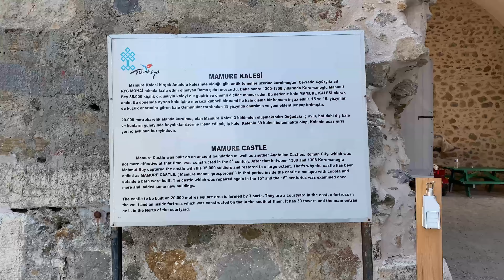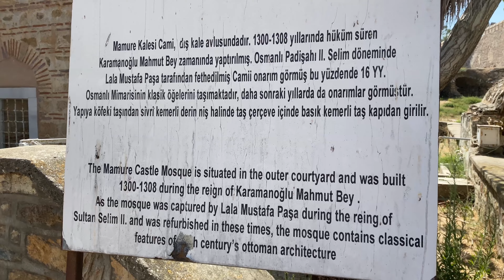ANAMUR MAMURE KALESİ | ANAMUR'DA GEZİLECEK YERLER #3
Şehrin Tavsiyesi, Anamur'da gezilecek yeler, Anamur Mamure Kalesi, mamure kalesi nerede, Mamure kalesine nasıl gidilir,  Mamure kalesi giriş ücreti, Mamure kalesi gezisi, gibi soruların cevabı bu video içerisinde...

Mamure kalesi günümüze kadar çok güzel korunmuş ve sağlamlığı ile dikkatleri üzerine çekiyor.

Mamure Kalesinin hikayesine gelince bilen birilerinden dinlemenizi tavsiye ederim. Mamure kalesi ayrıca bir çok filme ev sahipliği yapmıştır. Cüneyt Arkın birçok filminde burayı kullanmıştır. Anamur'un tarihi yerleri arasında en en sağlam olan yer diyebilirim.

Şimdiden keyifli izlemeler dilerim 😎😎😎

Bildirimleri açmanızı, yorumlarınızı ve beğenilerinizi bekliyorum...

İzlemenizi tavsiye edeceğim 5 Popüler Videoyu sizler için sıraladım keyifli seyirler...

Sevgili arkadaşlar, 2009 yılında Sonradan Gurmeler Kuruculuğu ile başlayıp, Lezzet Kaşifleri, Gurmebüs gibi farklı ama etkili gruplar arasında kurucu olarak devam edip çeşitli televizyonlarda canlı yayın, TRT radyosu vb programlarda bu güzel etkinlikleri geniş kitlelere duyurulmasına katkı sağladıktan sonra 2013 yılında Şehrin Tavsiyesi ile yoluma devam ediyorum ve bu konuda desteklerinizi bekliyorum...:)

Bu zamana kadar, Ülkemizin 7 bölgesi, 81 ilinde ve Yurtdışında, gezdiğim, gördüğüm, yediğim, içtiğim, konakladığım, yerler hakkında, Şehirlerin en güzel yerlerini, tarihi eserler hakkında görüşlerimi ve yurt dışında gerçekleştirdiğim gezilerime ait yorumları, eleştirilerimi Tavsiyelerimi sizlerle paylaşacağım.